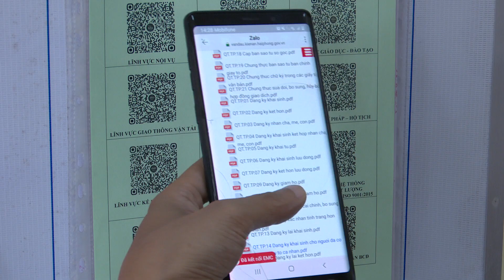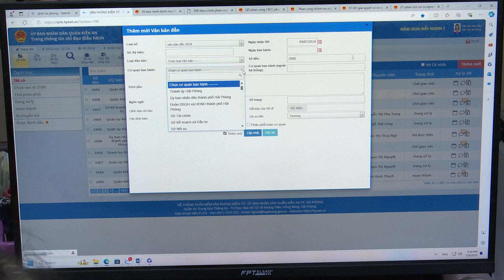UBND quận kiểm tra công tác cải cách hành chính, phòng chống tham nhũng; bảo vệ bí mật nhà nước;